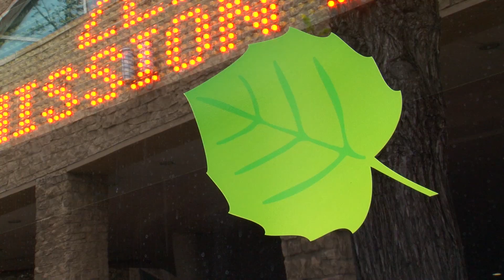ETS Stealth Bus Launch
The City of Edmonton began testing electric bus technology with the launch of the ETS Stealth bus on June 5, 2014. Operating entirely on electricity and creating zero emissions on Edmonton streets, the ETS Stealth will integrate with ETS service until October 2014. Instead of paying the standard ETS fare, passengers on the ETS Stealth will be asked to fill out a survey describing their experience. This public feedback will help determine the pilot project's success.